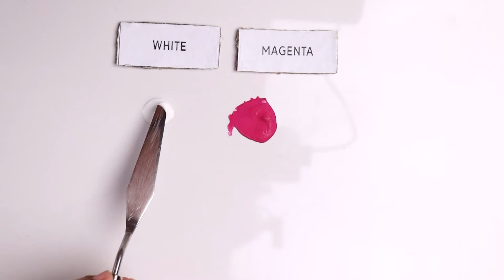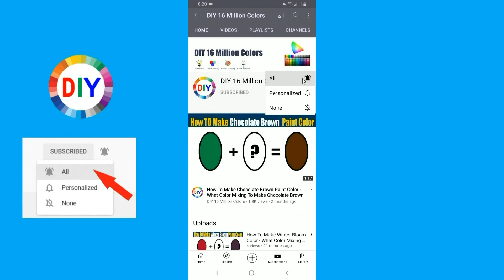How To Make Silky Pink Color - What Color Mixing To Make Silky Pink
In this color mixing video tutorial I want to show you How To Make Silky Pink Paint Color by mixing Primary Colors to make Silky Pink Paint Color
Silky Pink Color is most demanded color by artist and people are looking for to make own Silky Pink at home by Mixing  other colors to make Silky Pink
So in this video I have show you How To Make Silky Pink Paint Color using easy way.